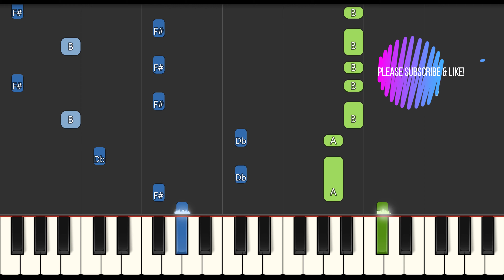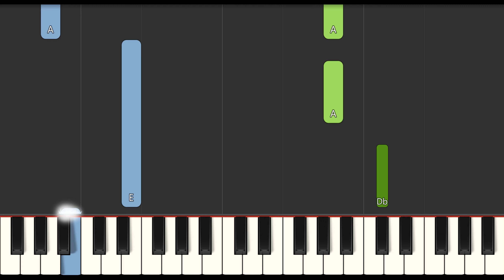BabyTV - Baby Farmer - Strawberries Slow EASY Medium 4K Piano Tutorial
Learn how to play BabyTV - Baby Farmer - Strawberries Slow EASY Medium with this 4K Piano Tutorial. Enjoy!